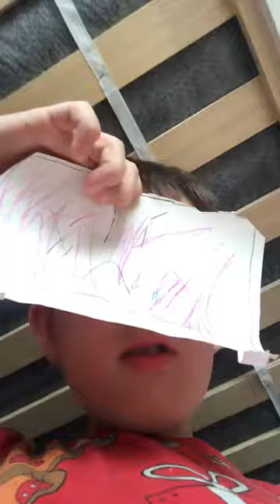Ski du toilet mask